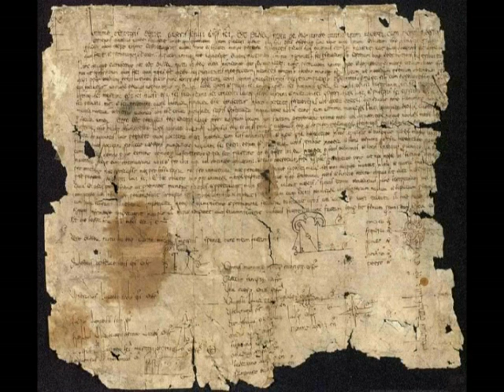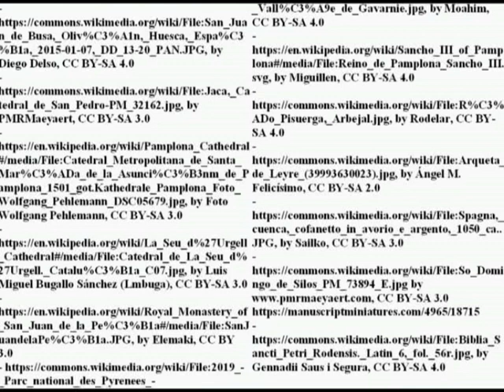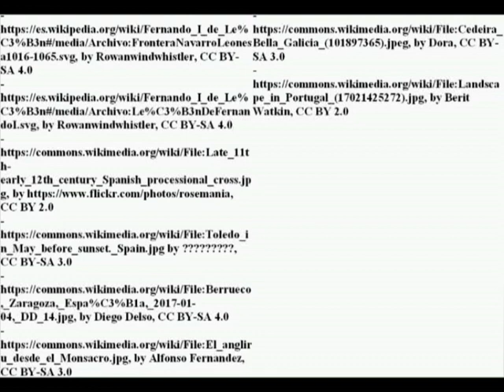The parias system in the Reconquista: Islamic tribute to Christian powers in XI century Iberia